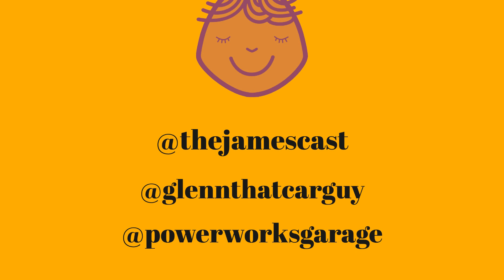🔥 When Puddles Attack: The Ultimate BMW Nightmare!🔥dubai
James here, and in this power-packed Powerworks podcast short, my co-host Glenn Power and I share a thrilling and disastrous BMW story you won't want to miss! 🌊🚘

We discuss a fateful day when a BMW driver, rushing to a dog grooming appointment, decided to drive through a deceptively deep puddle, which led to a disastrous chain of events. You'll learn what happened when water flooded the engine, causing the dashboard to flash like a Christmas tree! 🎄🚨

As we analyze the situation, Glenn explains the steps taken to deal with the waterlogged engine, including removing the spark plugs and draining the intake. You'll discover the challenges faced in extracting the water from the car's various components, and the sheer volume of water trapped in the air filter intake alone! 💧🔧

Join us as we dive into this cautionary tale about the perils of ignoring deep puddles and the costly consequences for your vehicle. 👍🎙️